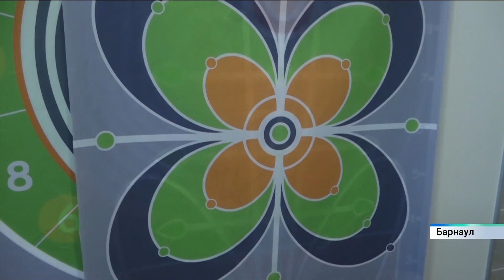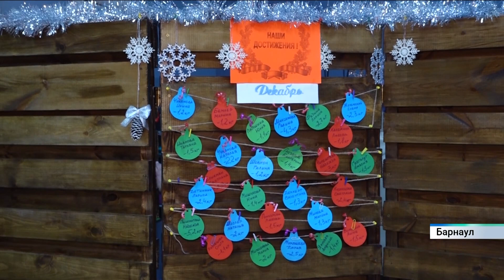Новости Алтайского края 19 января 2024 года, выпуск в 6:35